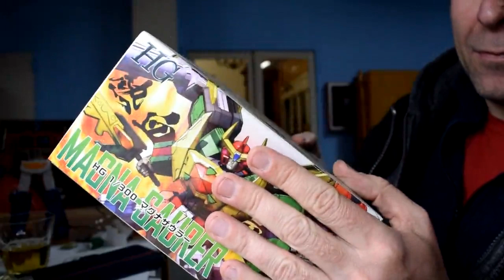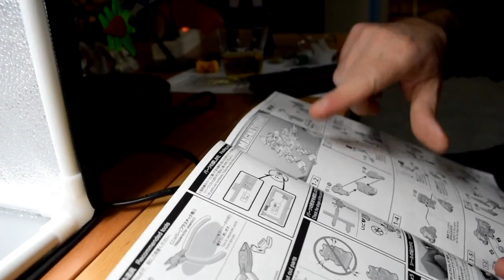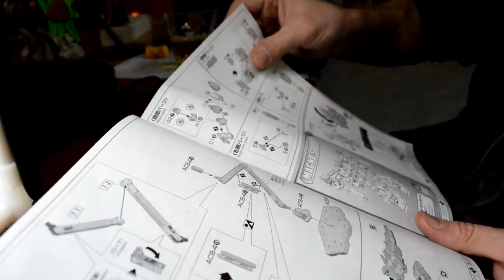recensione Magna-Saurer HG Bandai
Mi dovete scusare se durante la recensione faccio un errore imperdonabile la fusione si può fare tra i due robot però manca il terzo che deve ancora uscire, quando ci saranno tutti e 3 la combinazione sarà possibile, per cui scusatemi se dò false informazioni

"IL Sensei"

La recensione inizia al minuto 2.40, ma sopratutto questo video è stato registrato prima delle norme vigenti sul corona virus